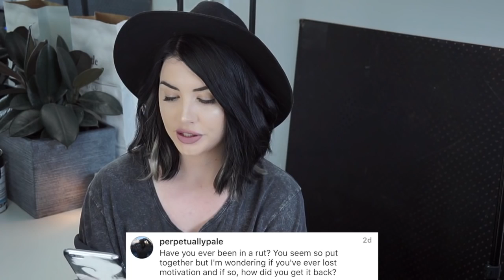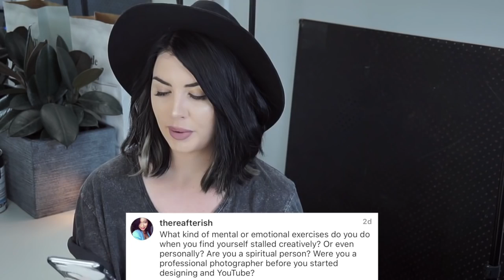Changing My Face Fitness Goals Update QA Rachel Aust